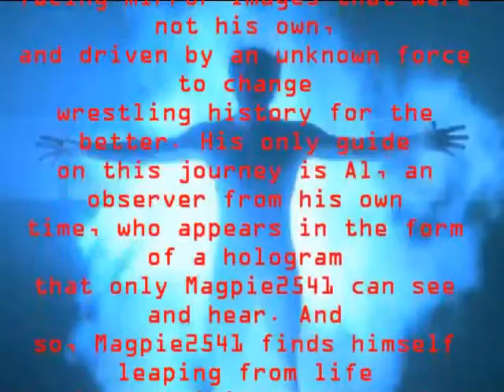Quantum Booking SummerSlam 2001 Raw & Nitro After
Sunday Night Heat
Scotty 2 Hotty vs. Jerry Lynn
Jerry Lynn wins
Summer Slam 2001
WWF Intercontinental Championship
Edge w/ Christian vs. Rhyno
Edge wins
European Title
Matt Hardy w/Lita vs. Billy Gunn vs. K Kwik
Matt hardy wins
WWF Light Heavyweight Championship
X-Pac  w/ Albert vs. Tajiri w/William Regal
X Pac Retains with help from Albert
Ladder match WWF Hardcore Championship
Rob Van Dam vs. Jeff Hardy
RVD Wins
WWF Tag Team Championship Tables Match
 The Dudley Boyz (Bubba Ray and D-Von) vs. The APA (Faarooq and Bradshaw)
The APA win by putting D Von though a Table
Chris Jericho vs. Undertaker
Chris Jericho wins by pinfall
The Rock vs. Diamond Dallas Page
DDP Wins
WWF Championship
Kurt Angle vs. Steve Austin
Kurt wins

Raw
Kurt Angle comes out to celebrate his win Vince Says tonight is not your night Kurt because tonight you will face The Big Show and if Big Show Wins he get to be the number 1 contender
European Title
Matt Hardy w/ Lita vs. Christian w/Edge
Christian wins then when edge is back is turned hits him with the European title grabs the IC belt then holds both belts above his head
Hardcore Title
Rob Van Dam vs. Steve Blackman
RVD wins
Billy Gunn & X Factor(X Pac & Albert) vs. K Kwik ,Tajiri & William Regal
William regal pins albert
The Rock comes and challenges the DDP to a Rematch
Undertaker & Rob Van Dam vs. Chris Jericho & Steve Austin
Kurt Angle vs. The Big Show
Kurt wins but Austin come out and hits him with a Stunner grabs a mic says he will see him at Unforgiven

Nitro
DDP Comes out and says he would accept the rocks challenge but he was hurt during their match. Jeff Jarrett then comes out and says he wants the rock at Unforgiven
Raven, Steven Richards & Perry Saturn vs.  Tazz , Sean O'Haire & Chuck Palumbo
Raven wins
Cruiserweight title
Billy Kidman vs. Jason Jett
Billy Kidman wins
Cruiserweight Tag Team Title
Jung Dragons (Kaz Hayshi & Jimmy Yung) vs. Shannon Moore & Evan Karagias
Jung Dragons win
US Title
Vampiro vs. Haku
Vampiro wins
Jeff Jarrett vs. Dustin Rhodes
Dustin wins
Street Fight WCW Title
Scott Steiner vs. Booker  T
Scott Steiner wins after hitting Booker T in the head with a lead pipe Bishoff comes out to celebrate with Scott Steiner